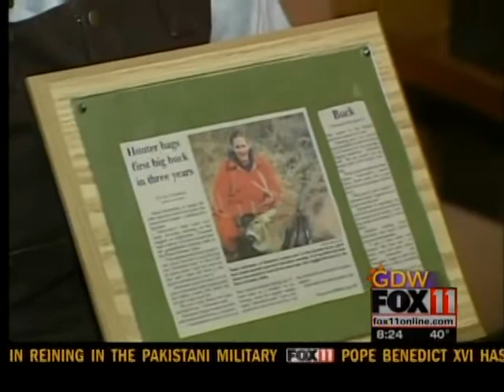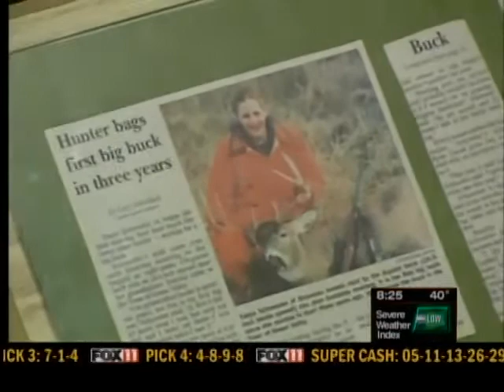Hunting Traditions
Emily Deem is in the Town of Green Valley learning about the tradition of hunting.